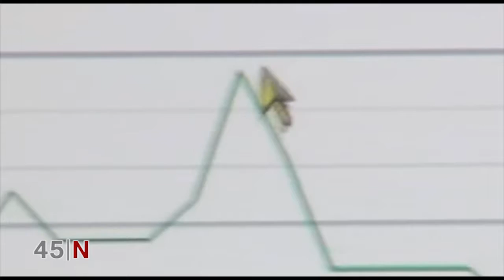Nueva subida de los precios en origen del aceite pero con menos ventas